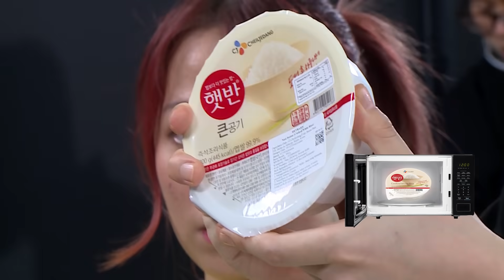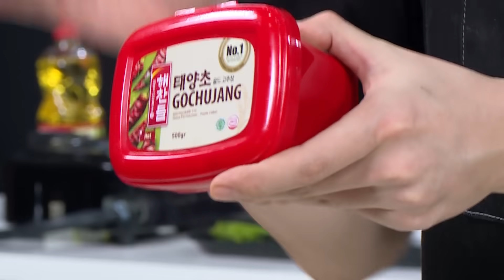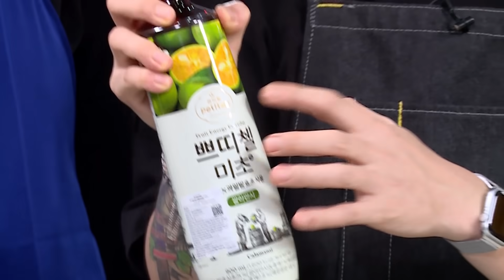Episode paling paling jinjja ribet! No Debat!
Di Masak Yuk! Episode kali ini, gak cuma belajar masak, tapi kita semua “dipaksa” belajar bahasa Korea! Bukan MasakYuk kalo belajarnya gak pake challenge. Borassaem yang bisa bahasa korea aja sampe speechless! Ini belajar masak korea? Atau belajar bahasa korea sih sebenernya? Alphi, Vidya, Geraldy, Bora, dan Jinjuu semuanya ribet.

Benar-benar episode paling paling jinjja ribet! No Debat!

"Sebutkan 3 ucapan/kata Korea yang sering diucapkan di episode ini"
Kalau kamu sudah nonton episode ini, pasti tau jawabannya.
Caranya gampang!
2. Jawab di kolom komen
3. Yang beruntung akan kami direct message!

Masak Yuk! adalah sebuah webseries tentang Korean Food Culture melalui gochujang. Bersama Alphi, Vidya, Geraldy, Bora, dan Jinjuu, ayo kita seru-seruan sambil belajar tentang makanan Korea. Dibuat atas kerjasama KCC Indonesia, CJ Indonesia dan CGV Indonesia.

Jika ingin melihat cara buat Bibimbap yang mantap, langsung belajar dari Jun Chef di Kamu juga bisa mendapatkan informasi lebih lanjut tentang produk CJ Food dan melakukan pembelian di cjfoods.co.id .